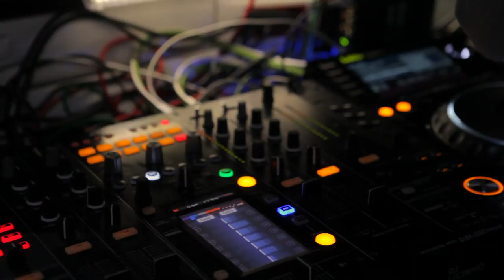White Sensation - Switch Club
Filmed and Edited by: AMG VISION